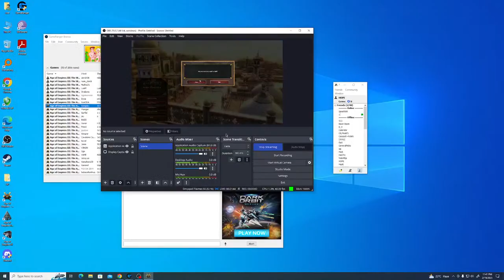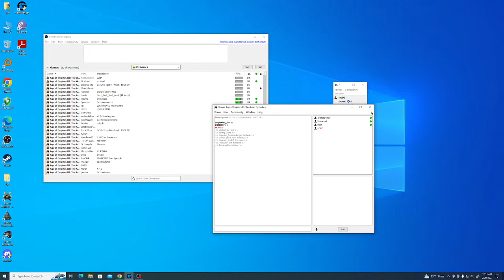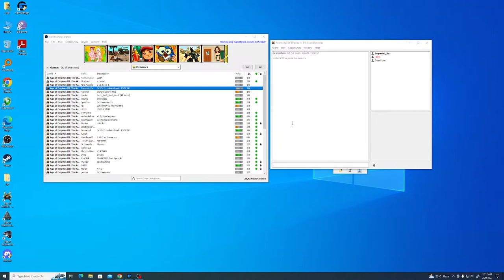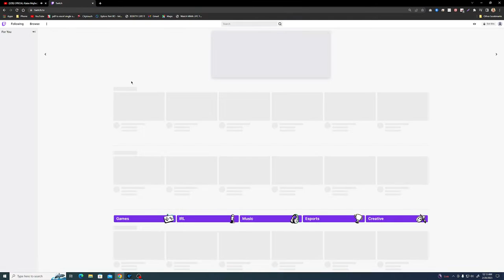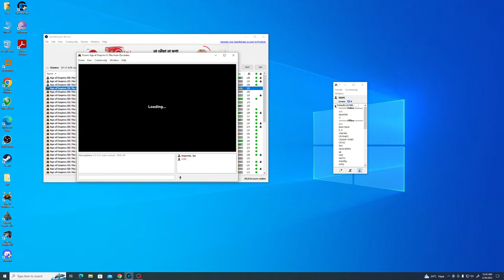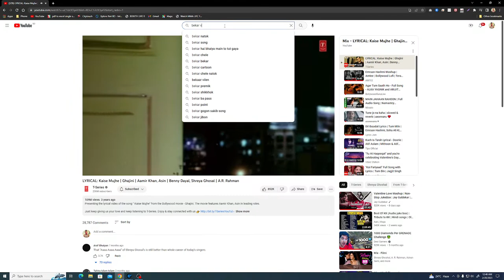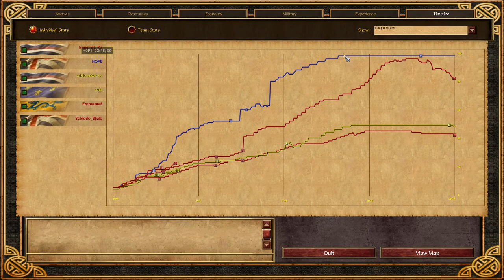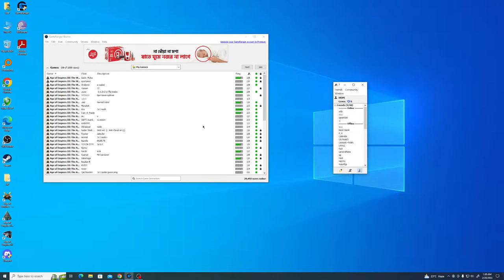Some Team Games on Gameranger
3v3 or 2v2 team game